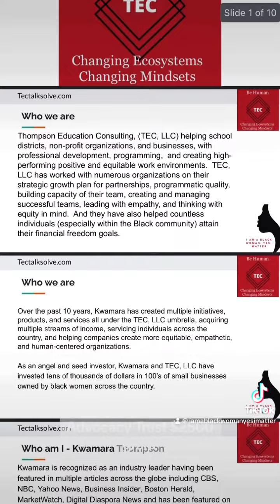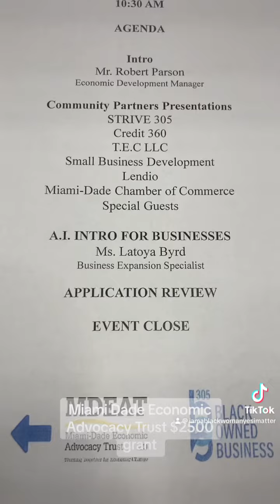$2500 grants for startups in Miami Dade County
So honored that my company TEC, LLC - Be Human is a community partner of @mdeatinfo Business and Education grant. The grant will infuse a total of $50,000 into startup small businesses throughout @miamidadecounty. If you are an award recipient of one of the $2500 grants, you have the option to choose 8 hours of business coaching with my company, or membership in one of the following awesome organizations and community partners

This is a county dedicated to ensuring that the heart of the American economy, small businesses and entrepreneurs, are successful, supported, and sustainable.

Thank you for this opportunity to serve my fellow entrepreneurs!!! smallbusiness entrepreneurship grants @mdeatmiami8748